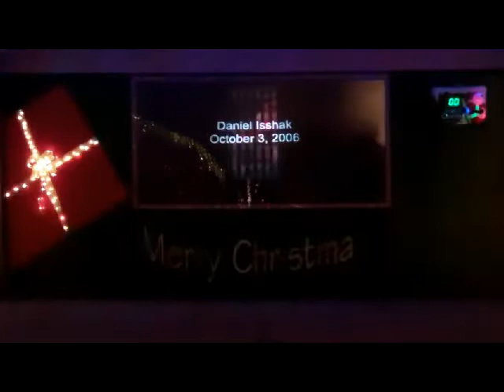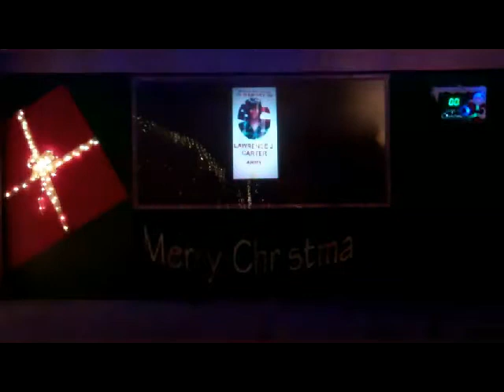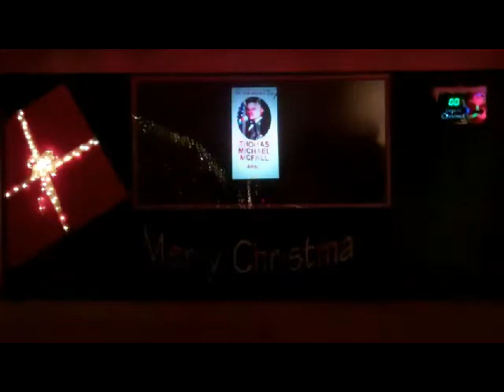If The Sun Comes Up Slide Show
Our 2012 show of Christmas Lights animated to Trace Atkins, If The Sun Comes Up. This is part of our tribute to the men and women who have given the ultimate sacifice for our country and our freedom.  This slide show is of some of those men and one of the passangers that lost their life on 9/11.   There are 45,000 lights on 112 Light-O-Rama Channels and 75 Light-O-Rama RGB bulbs on the lower house trim.